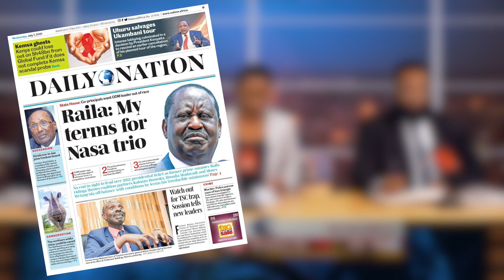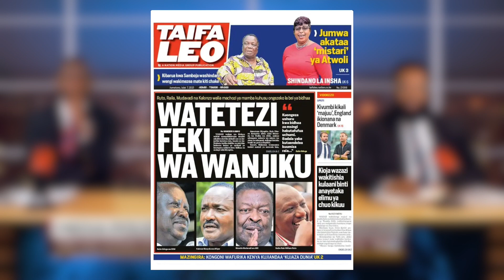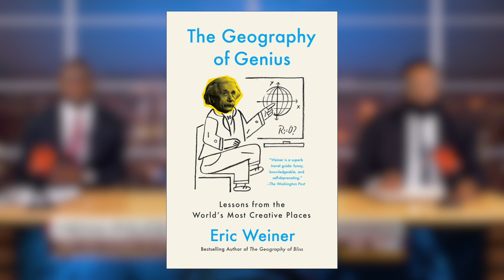UHURU Night PATROL: Tide CHANGING!